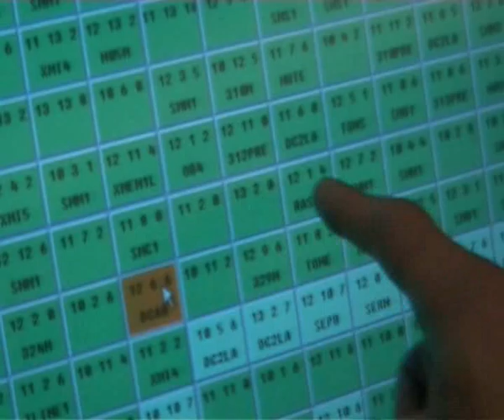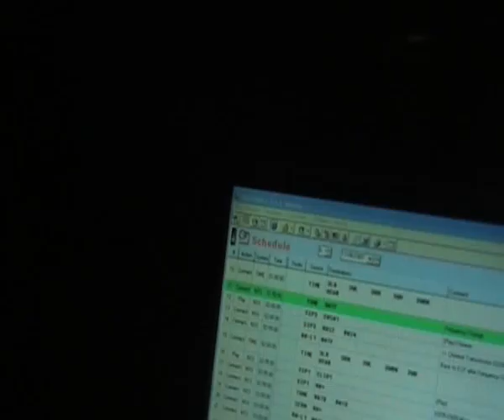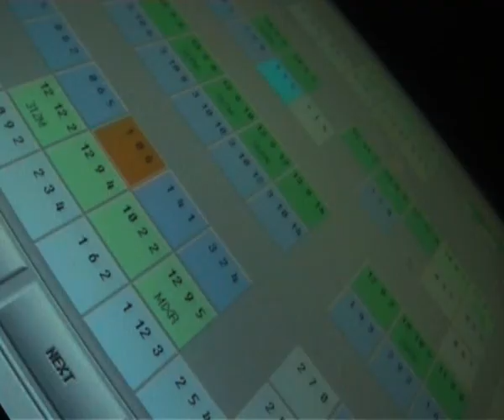Tom Kazas - The Room - short film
music and image by Tom Kazas